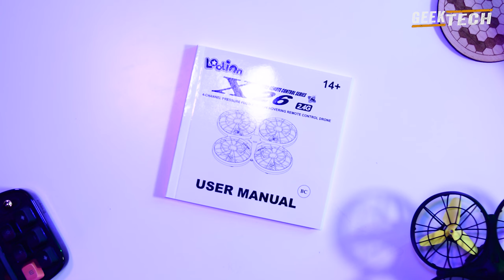Loolinn X26 - RTF Drone - Unbox, Radio Setup & Essais de vols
Je n'ai jamais vu un drone dans cette gamme de prix avec quatre capteurs de collision en standard et surtout qui fonctionnent ! Même le mavic mini 2 n'est pas équipé d'un tel système, oui c'est très simple mais cela montre que cette technologie est désormais accessible à tous.
Si vous cherchez un drone pour débuter, ce modèle est fait pour vous !

Retrouvez le drone sur Amazon